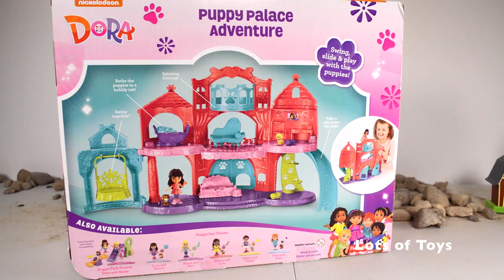DORA & FRIENDS, PAW PATROL SURPRISE EGGS, DORA PUPPY PALACE ADVENTURE, MERMAID DORA, BARBIE MERMAID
Ways to say Toy in Different Languages:

lodër Jostailu цацка igračka играчка joguina igračka hračka legetøj speelbalmänguasi lelu jouet xoguetes Spielzeug παιχνίδι játékszer leikfang bréagángiocattolo rotaļlieta žaislas играчка ġugarell leketøy zabawka brinquedo jucărie игрушка играчка hračka igrača juguete
leksak іграшка tegan צאַצקע